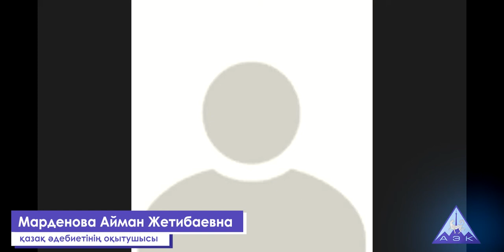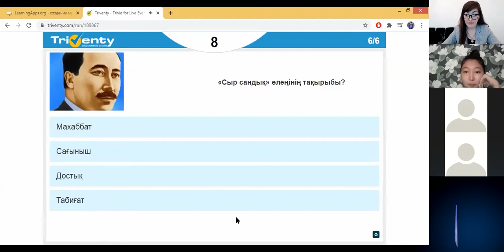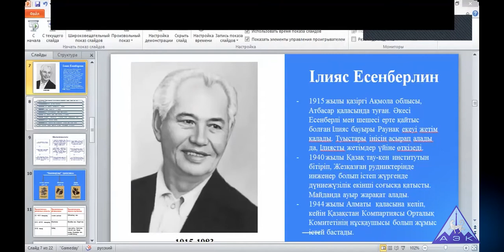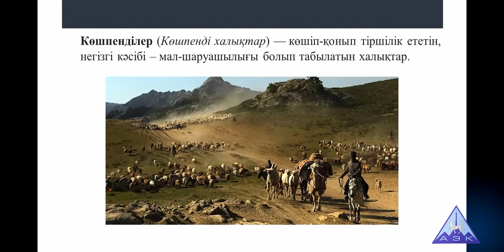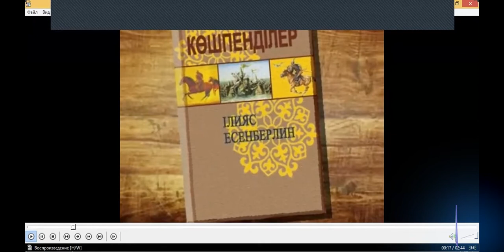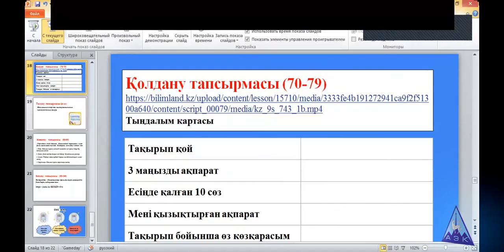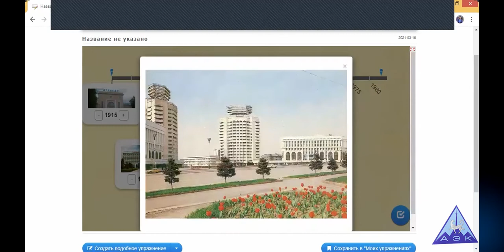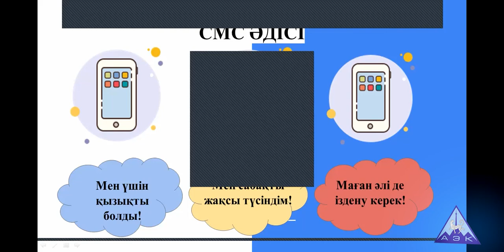Марденова Айман Жетибаевна. Ілияс Есенберлин “Қаhaр" романы.